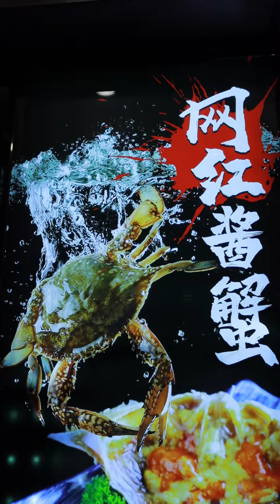【刘雨鑫JASON】探店系列 | 尝一尝网红酱蟹！Gejang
欢迎来到XFun tube-吃货俱乐部&路见不平来碗Fun 官方频道。